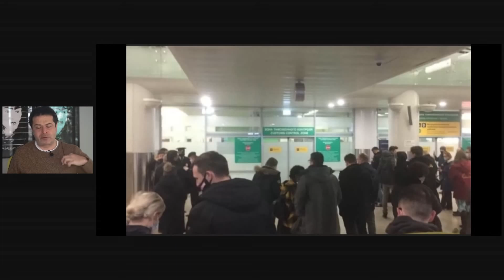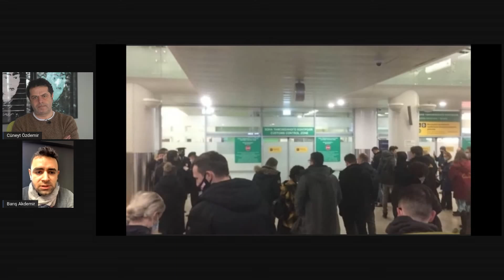ZEHİRLENEN MUHALİF RUS SİYASETÇİ ÜLKESİNE NASIL DÖNDÜ?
Muhalif Rus siyasetçi Aleksey Navalni kimdir? Nasıl, kim arafından zehirlendi? Ülkesine nasıl döndü, nasıl karşılandı? Cüneyt Özdemir dünyanın gündemini takip etmeye devam ediyor.